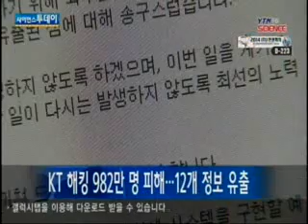KT 해킹 982만 명 피해...12개 정보 유출